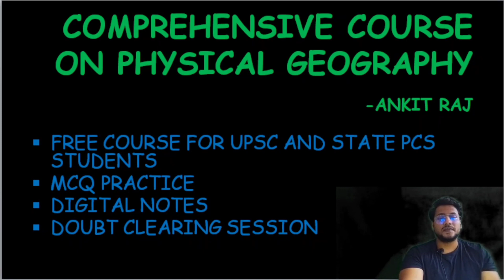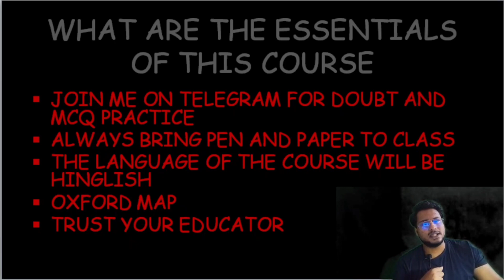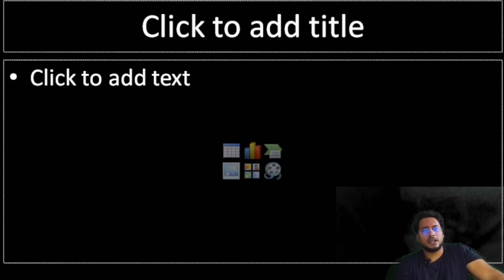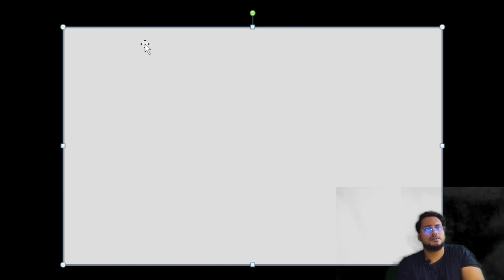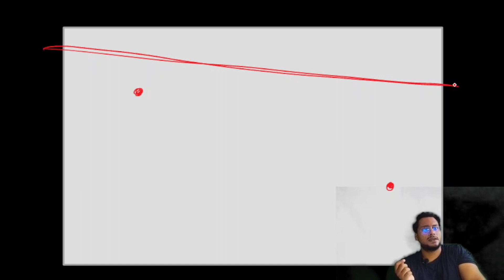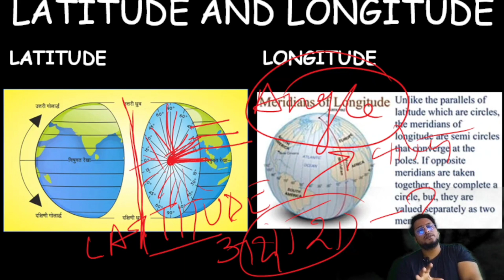Comprehensive Course On Physical Geography L-1 | भौतिक भुगोल | UPSC | State PCS